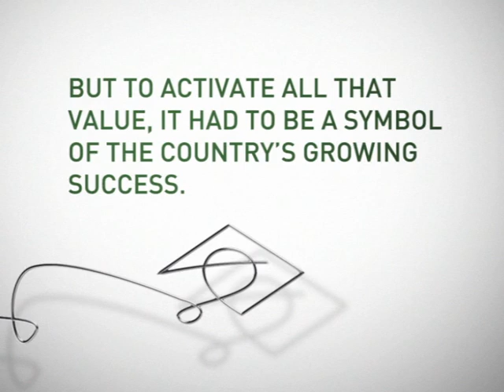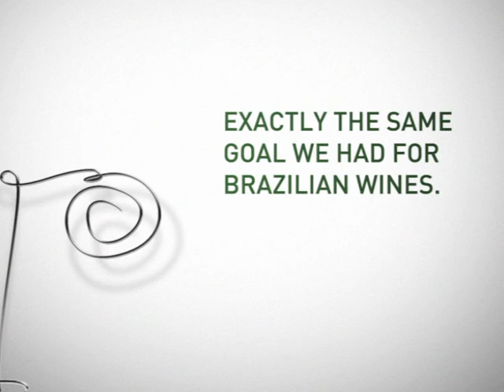Escala Corkscrew Case - Gold award in design - FIAP 2011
Videocase do cliente IBRAVIN - Instituto Brasileiro do Vinho - vencedor da categoria de design no Festival FIAP.

A video-case created by Escala for IBRAVIN -- The Brazilian Wine Institute -- and winner of the FIAP Award Design Category. Visit Escala's site to see the case boards too.